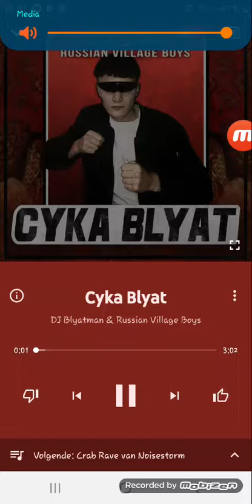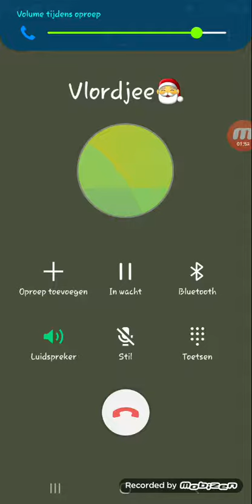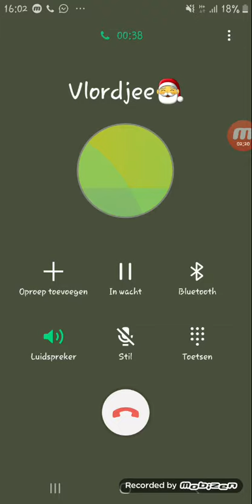Officiële video clip faka van van me Louise